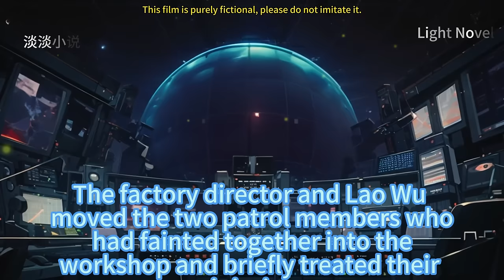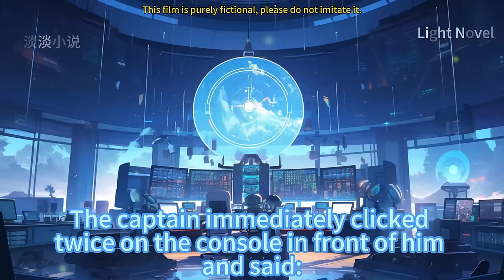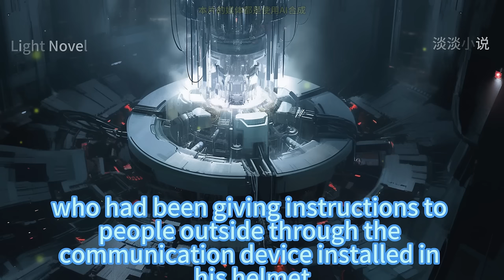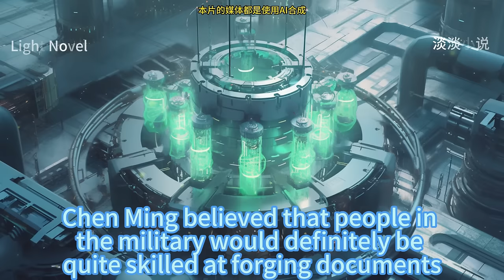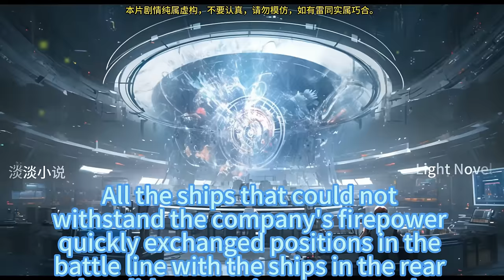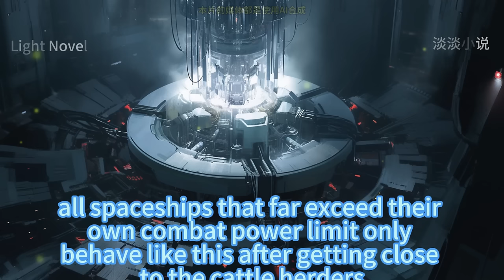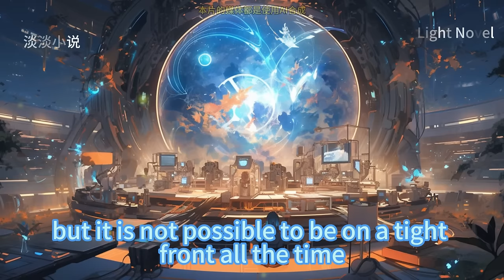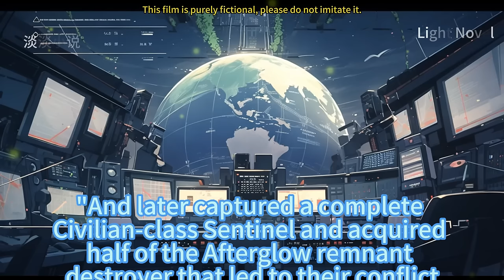EP 91~120 Star Ocean: Starting from the Abandoned Mining Space Station